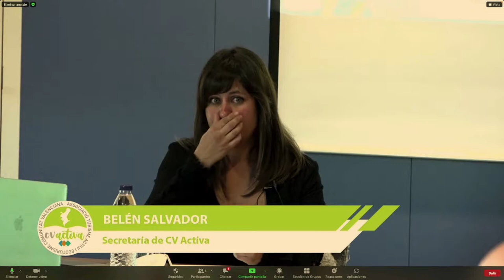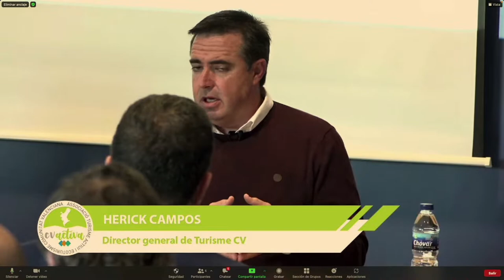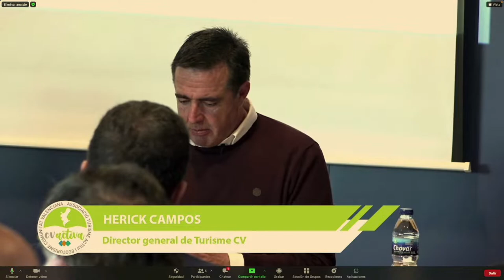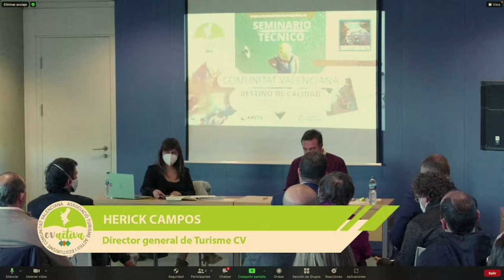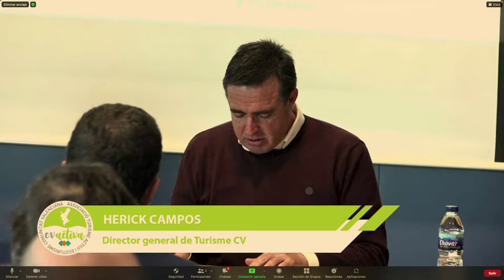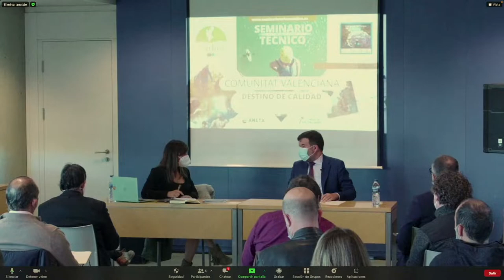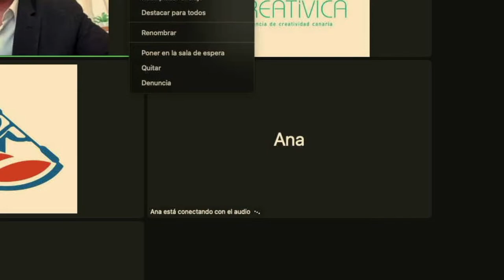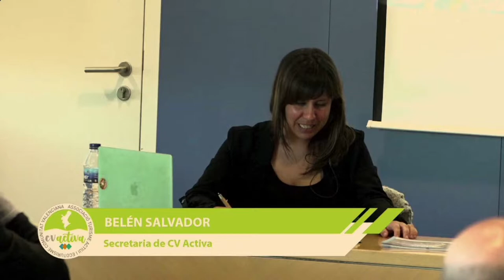CV Activa | Seminario Técnico - Turismo Activo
PROGRAMA
7 DE ABRIL DE 2022

09:30

Recepción

EXPOSICION

Nuevo catálogo de empresas de Turismo Activo

09:45

Apertura intitucional

HERICK CAMPOS

Director General de Turismo. Generalitat Valenciana.

BELÉN SALVADOR

Secretaria de CV Activa

WhatsApp Image 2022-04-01 at 1.47.34 PM.jpeg
10:00

ACCIDENTES, RECLAMACIONES Y TITULACIONES EN TURISMO ACTIVO, ¿CUÁL ES LA RESPONSABIILIDAD DE LOS PROFESIONALES?

MANUEL SAN MILLÁN

Abogado especializado en turismo activo.

10:40

NECESIDADES Y FUTURO DEL TURISMO ACTIVO: COMPETENCIA DESLEAL, SEGURIDAD JURÍDICA Y CUALIFICACIÓN DE LOS RECURSOS HUMANOS.

OSCAR SANTOS

Presidente de ANETA.

11:20

MODELO APLICABLES EN LA COMUNITAT VALENCIANA DE OTRAS NORMATIVAS Y COMUNIDADES AUTÓNOMAS.

RAÚL TEMPRANO

Consultor turístico.

12:00

CREATURISME.

SERGIO BELLANTANI

Jefe Servicio Producto y Territorio en Turisme CV. Generalitat Valenciana.

12:40

CIERRE

FRANCESC COLOMER

Secretario Autonómico de Turismo. Generalitat Valenciana.

FERNANDO FALOMIR

Presidente de CV Activa.